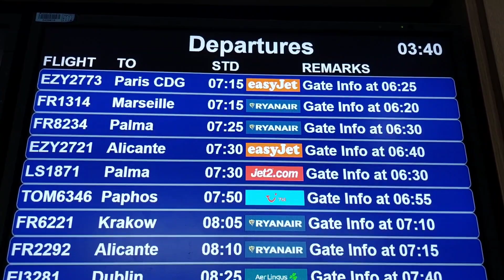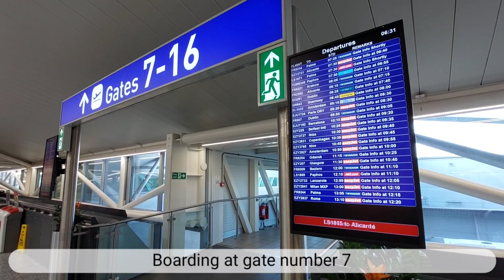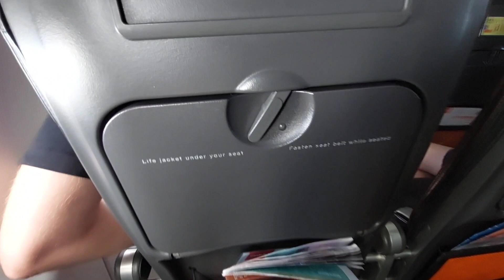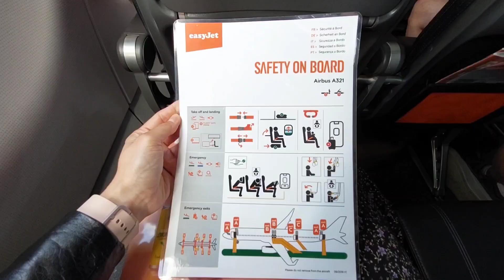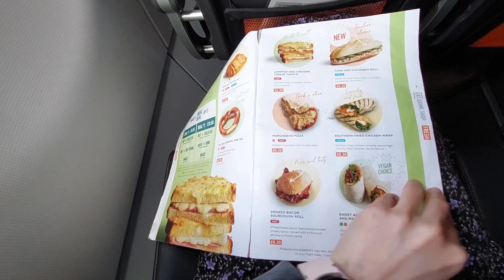EasyJet Bristol to Paris CDG (A321 Neo) / June 2023